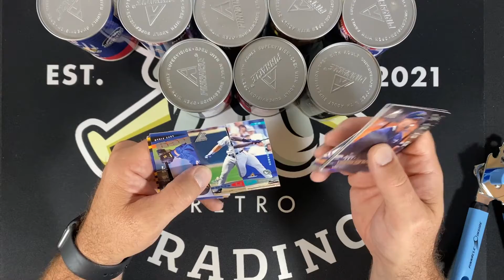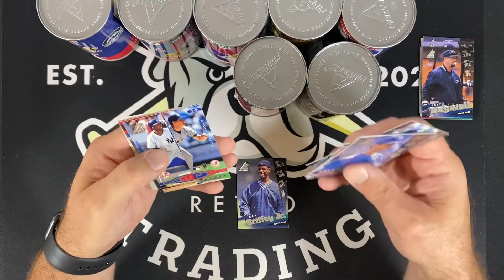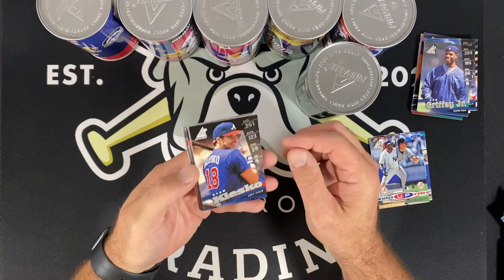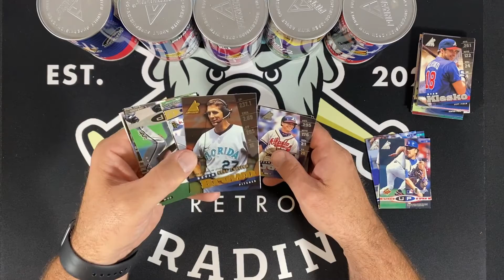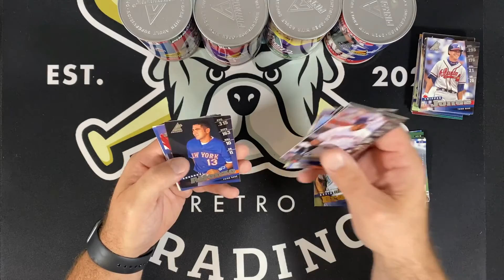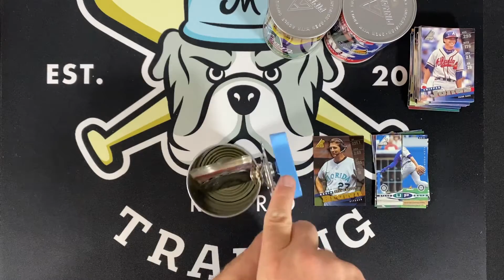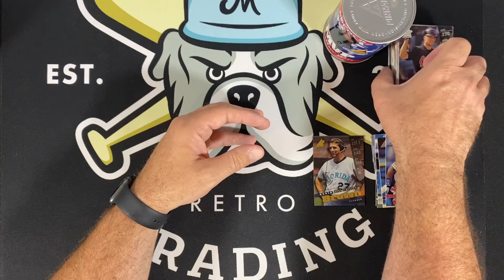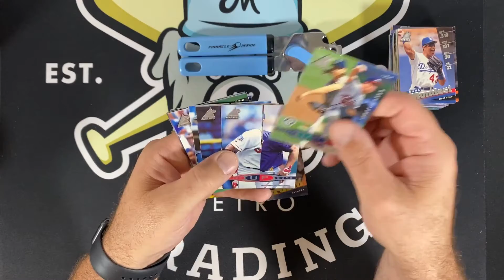Cards In A Can!! 1998 Pinnacle Inside Baseball Retro Rip!!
The 90's were a WILD time! Card companies were all looking for the next new great idea. One of those ideas? Cards in a can! Watch along as Mike "rips" open some 1998 Pinnacle Inside Baseball! A fun trip down memory lane!